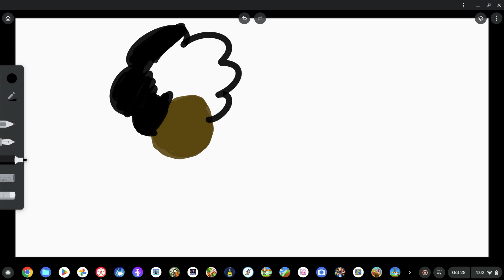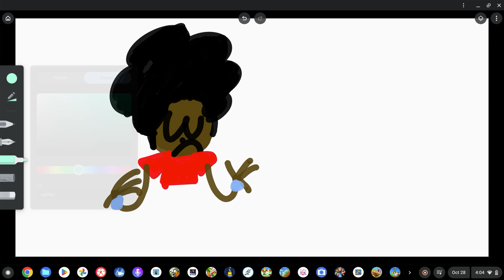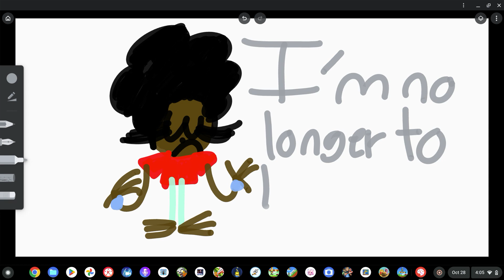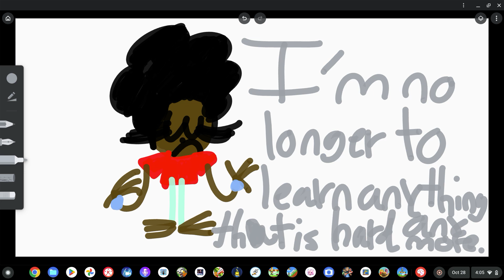Sorry... I'm no longer to learn how to do stuff that is really hard anymore & no longer helping me.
Hey guys!  Today is a sad news for YouTube,   My older brother Nick told me I have to come up to learn stuff in the future when I grow up to get a big house that is cost a lot of money,  but this is gonna be hard.  I can't do this.  I cannot learn about new stuff & new things anymore because I refused to listen & refused to helping someone like someone teaching me & helping me like this.  Looks like I have to be dumb for the rest of my life & start giving up & never do it again.

Trivia: DeShawn,  Ethan,  Edmia,  Nick,  Mom, and Dad have already learning stuff for the future,  but not me anymore.  Sorry.